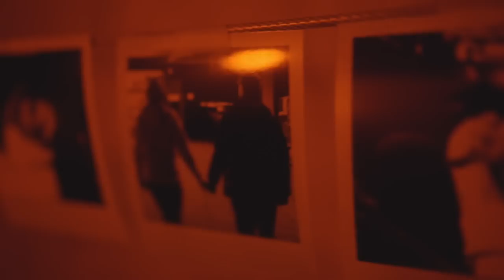Mrs. Nina Chartier x Tribe – Mir ist egal (Official Video)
Diesmal ist auf ganz spontan ein Song mit Tribe entstanden. Ich hoffe euch gefällts, lasst gern ein like und einen Kommi da !
Eure MNC

Vocals :
Mrs Nina Chartier:

Produktion und Mixing:
T—NO:

Master:
Farzad Rahnavard @ Duomastering Hamburg:

Location:
Liah

Perücke :
Inch Perfect